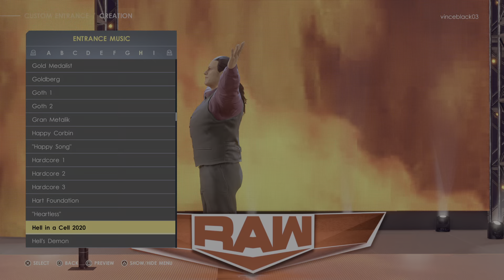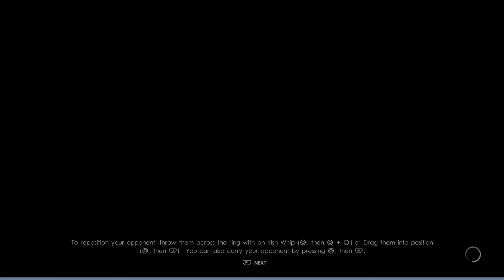My Rise Full Walkthrough * 20 * WWE 2K22 * PS5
"The Assassin" Ricky Lee moves over to Raw.

Once I reach 1,000 subscribers I'll give away a really cool piece of pro wrestling memorabilia.

Scott Stevens Gaming has over 300 WWE 2K22 content videos!

Ricky Lee is a baseball character in my best-selling novel, Twister Town.